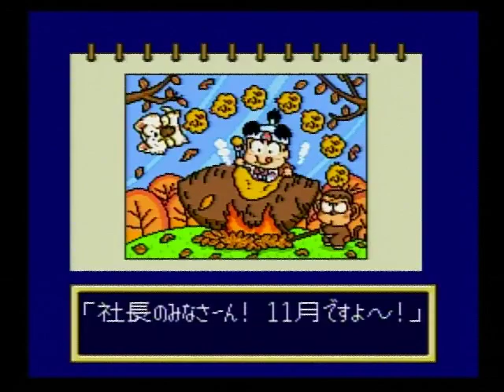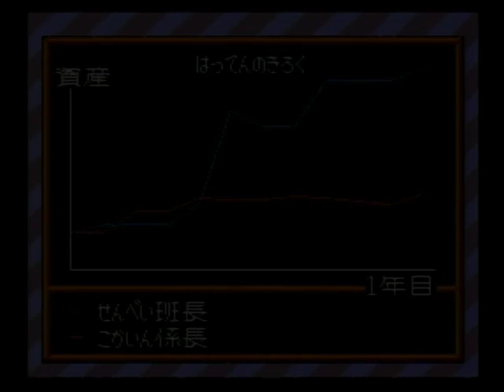スーパー桃太郎電鉄Ⅱ SFC 001